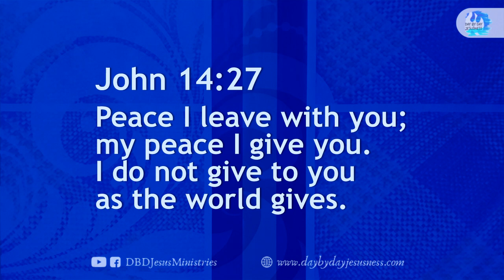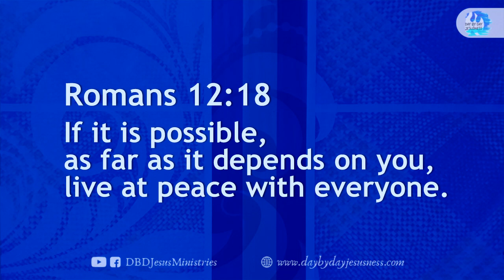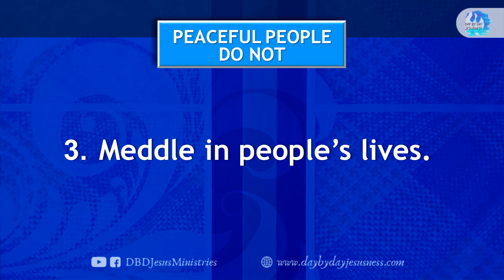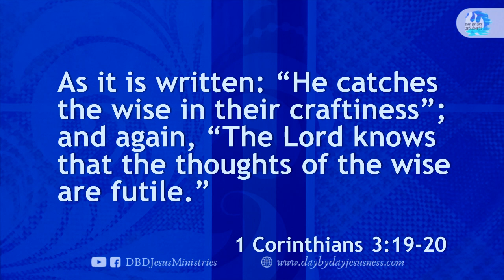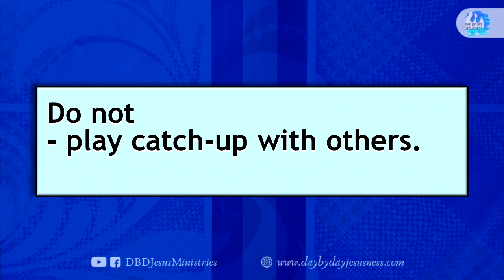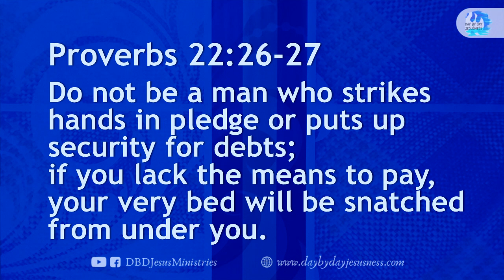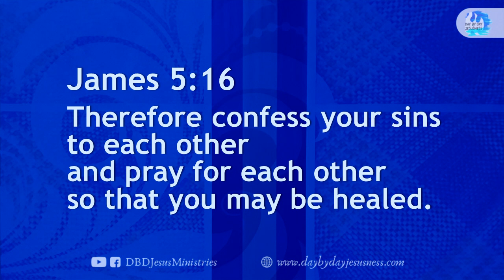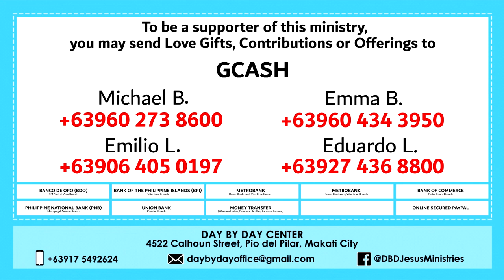2022-11-16 8 Things Peaceful People Do Not Do - Ed Lapiz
per bank.

Bank of the Philippine Islands Vito Cruz Branch
Account name:
Metrobank Roxas Boulevard, Vito Cruz Branch
Account name:
US$ Account No.:
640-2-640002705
Account name:
Current Account No.:
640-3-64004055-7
Bank of Commerce Padre Faura Branch
Account name:
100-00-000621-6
Banco de Oro SM Mall of Asia Branch
Account name:
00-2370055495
Philippine National Bank Macapagal Avenue Branch
Account name:
Union Bank Kamias Branch
Account name:
Money Transfer
Name (Day By Day Staff):
Joselito Garcia
Cellphone No.:

GCASH Account Nos.:

Michael B.

Emma B.

Emilio L.

Eduardo L.